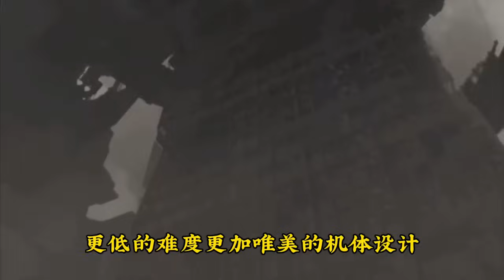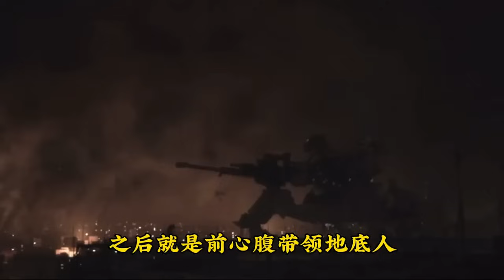【瓜哥】機戰傭兵全系列詳細解析 下（遊戲工作室第三方）裝甲核心